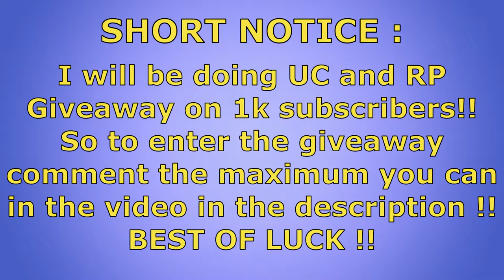THE BIGGEST HACKER IN PUBG | 40 KILLS IN 10 MINUTES | PUBG MOBILE | Savvy Gaming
Played on : Samsung Galaxy A50 , Ipad Pro
Recording with : Samsung Recorder , IOS Recorder
My Controller : IPEGA 9077 BATMAN CONTROLLER
Editing Software : Wondershare Filmora 9 , Movavi Video Editor 15 Plus